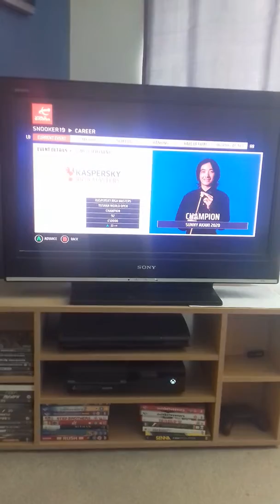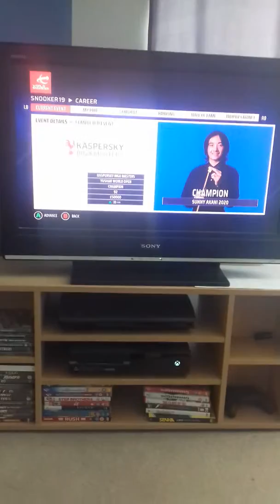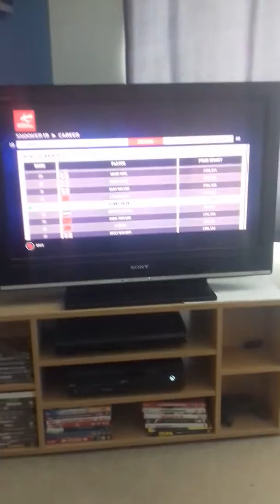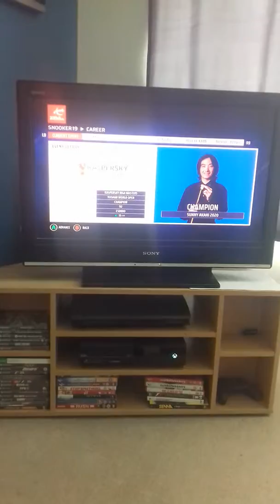SNOOKER 19 - MY FIRST TITLE ON CAREER MODE - SUNNY AKANI